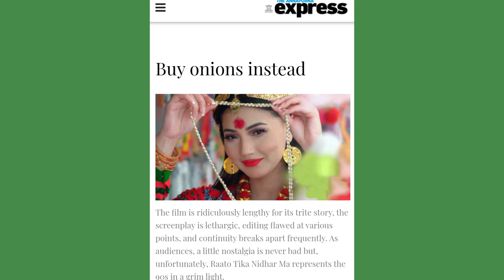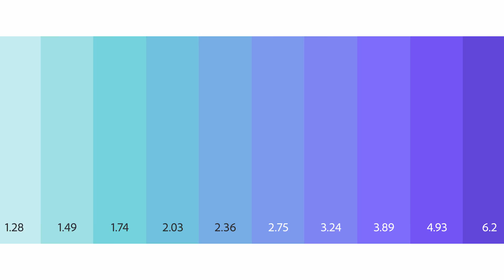TOP10POSTERS Nepali FIlms Laghu Reviews Ep 02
Okay guys, first of all FORGIVE THE BAD AUDIO, I'm still learning premiere pro. This episode is dedicated to all the designers out there! a big shoutout!
Also, a big thank you to Mr. Anand K Maharjan and Mr Dipesh Sigdel for their input. You can follow them here;
Let us know you thoughts, we need to improve a lot,
But we are loving being on youtube!
What should be the next episode on guys??
Anabolic Beatz